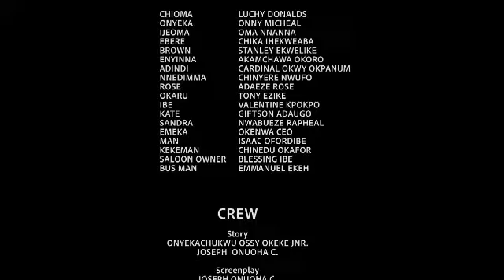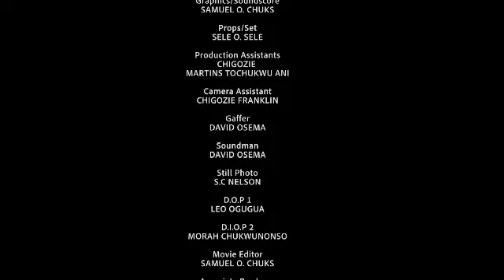AFTER ALL I SACRIFICE FOR HER, SHE LEFT ME FOR A RICH GUY 4